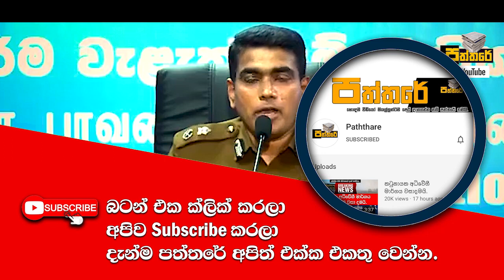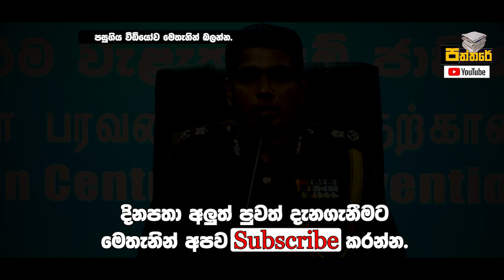ඉදිරියේදී රටේ සිදුවන වෙනස්කම් ගැන විශේෂ නිවේදනයක්.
මේ දිනවල රටේ විවිධ අවස්ථාවල ඇඳිරි නිතිය සමගින් මෙම වසංගත තත්වය මෙරටින් තුරන්කිරීමට අපේ හමුදාව ඇතුළු පිරිස විශාල වෙහෙස මහන්සියක් දරනවා. ඉදිරි දින කිහිපය අපි සිටිය යුතු ආකාරය පිළිබඳව නියෝජ්‍ය පොලිස්පති තුමා විශේෂ ප්‍රකාශයක් සිදුකලා. ඔබත් දැනුවත් වෙන්න තව කෙනෙකු දැනුවත් කරන්න කාරුණික වන්න.